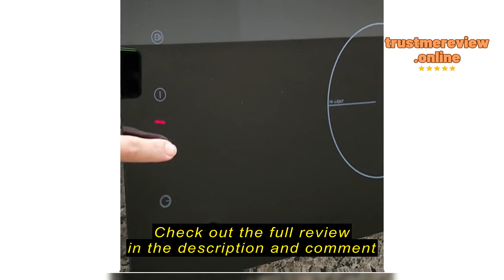Review: Karinear Electric Cooktop 2 Burners,12 Inch Electric Stove Top, Countertop & Built-in Cerami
Karinear Electric Cooktop 2 Burners,12 Inch Electric Stove Top, Countertop & Built-in Ceramic Cooktop with Glass Protection Metal Frame, Multifunctional Cooktop for 220-240v, Hard Wire, No Plug

Review: Karinear Electric Cooktop 2 Burners,12 Inch Electric Stove Top, Countertop &amp; Built-in Ceramic Cooktop with Glass Protection Metal Frame, Multifunctional Cooktop for 220-240v, Hard Wire, No PlugIntroductionpLooking to upgrade your kitchen with a reliable and versatile electric cooktop? If so, you've probably stumbled upon the Karinear Electric Cooktop 2 Burners, a sleek and functional addition to any modern kitchen. As someone who values efficiency and safety in the kitchen, I understand the importance of choosing the right appliances to make cooking an enjoyable experience. Let's dive into my experience with the Karinear Electric Cooktop 2 Burners and why it might just be the solution you've been searching for./pThings to Consider Before Buying an Electric CooktoppElectric cooktops offer convenience, safety, and precise temperature control, making them a popular choice for many households. Before investing in a product like the Karinear Electric Cooktop 2 Burners, it'